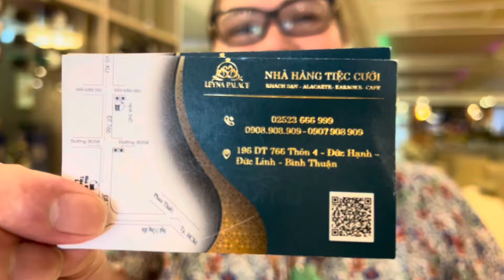VLOG 1497 ll TRỞ LẠI ĐÀ LẠT SAU 20 NĂM